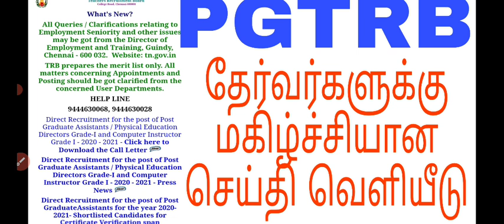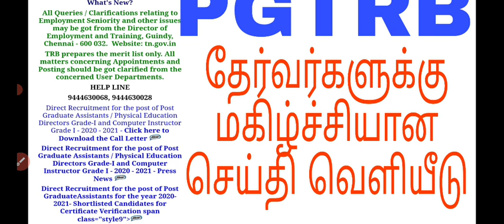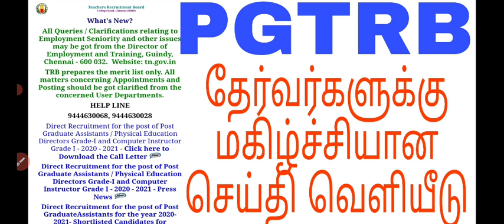PGTRB தேர்வர்களுக்கு மகிழ்ச்சியான செய்தி வெளியீடு 👍